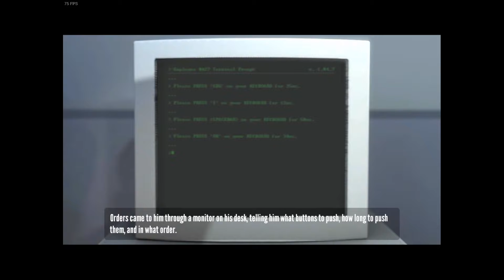365 Games #246 - The Stanley Parable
Mais um episódio do "Desafio 365 Games em 2021" hoje com o aclamado The Stanley Parable.

Configurações:
Memória: 16 GB de RAM

Gameplay capturado com o programa GeForce Experience e editado no VEGAS Pro 16.